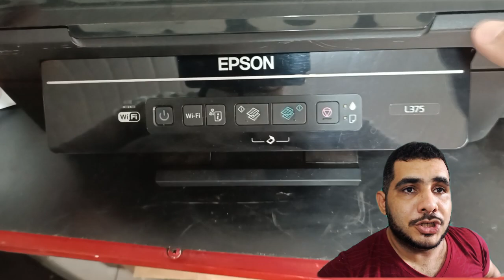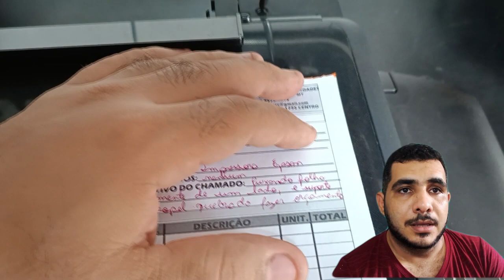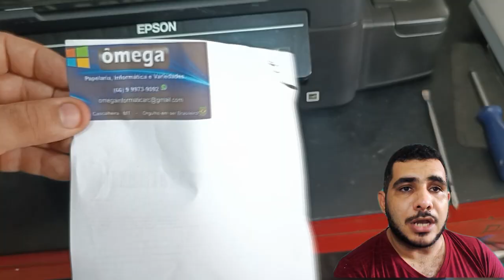EPSON L375 AMASSANDO PAPEL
PROBLEMA SIMPLES PARA RESOLVER QUE PODE VIRAR UM PROBLEMÃO.